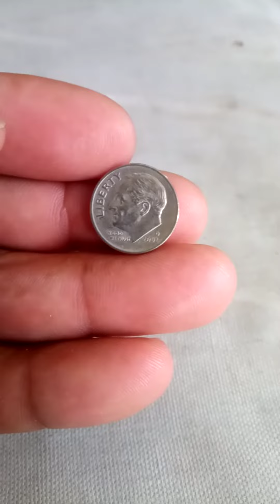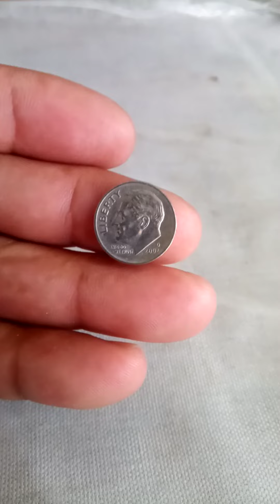2002 one dime LEBERTY